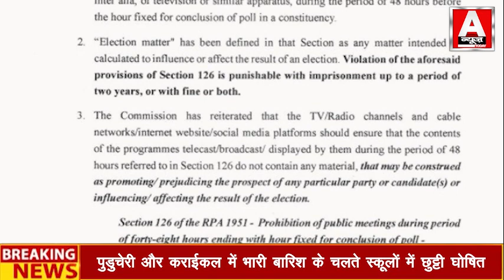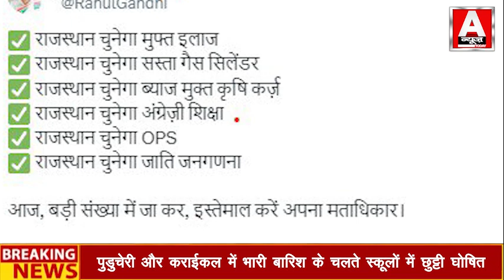राहुल गाँधी से डरकर BJP पहुंची चुनाव आयोग